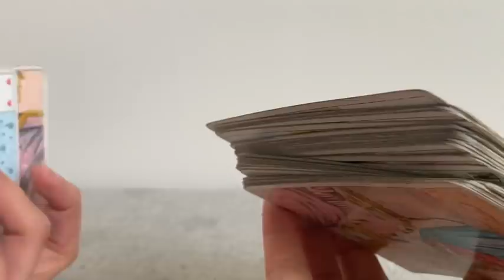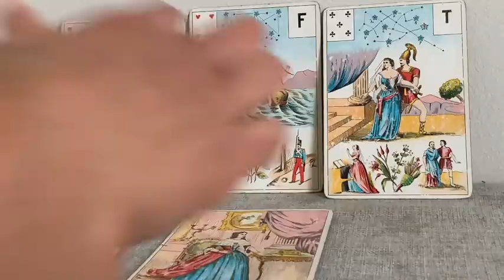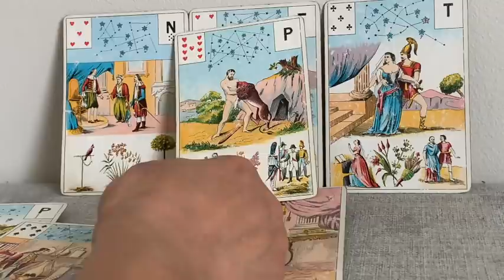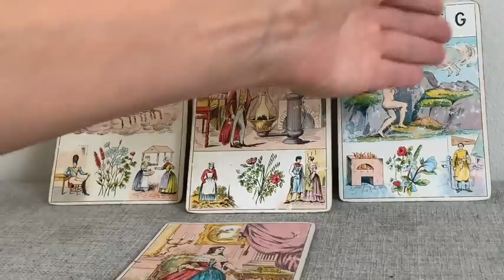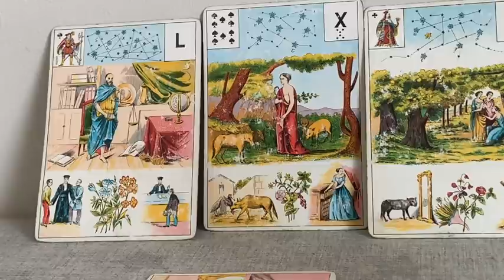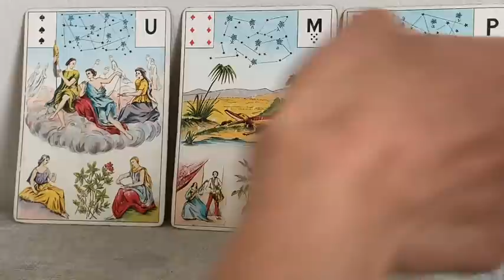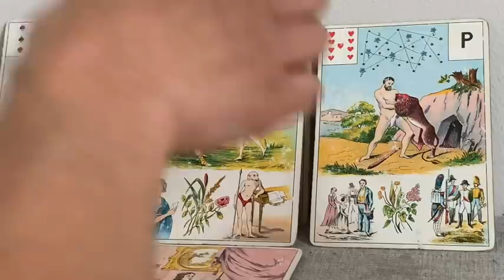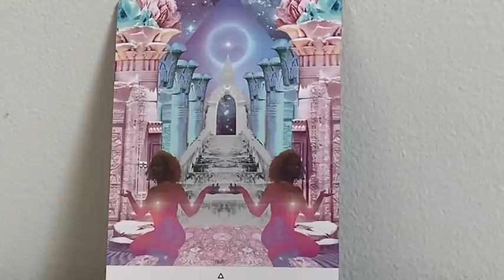UNE FATALITÉ DEVIENT UN CADEAU : ÉVOLUTION LENTE MAIS RÉGULIÈRE SACRÉ FÉMININ.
La guidance de ce jour t'invite à voir ta situation actuelle sous un autre angle. La fatalité peut se transformer en un véritable cadeau. Il est aujourd'hui question d'une évolution lente mais régulière. Tout progresse !